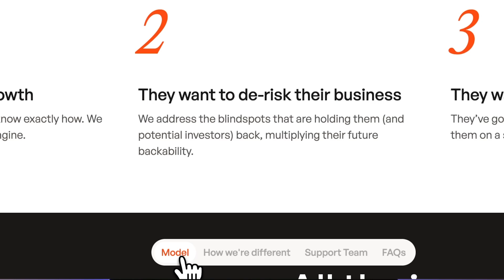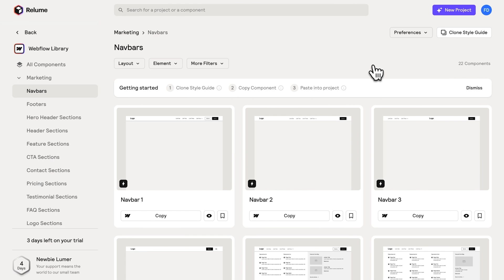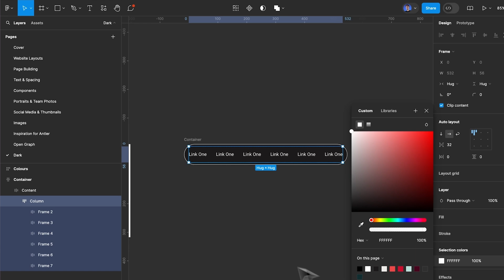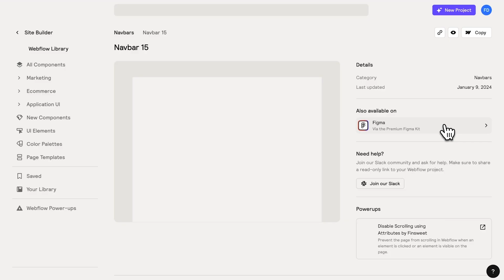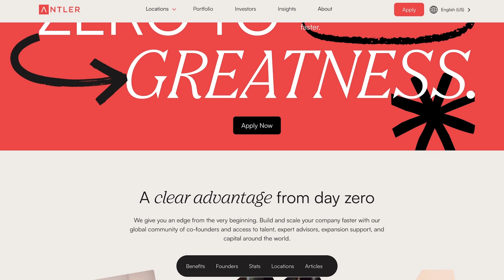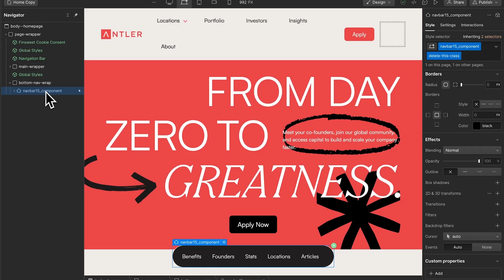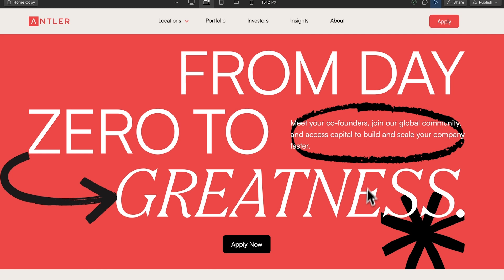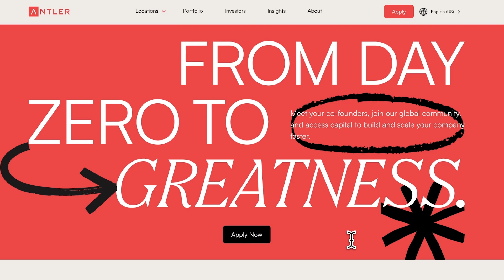Building a 'Bottom' Navigation Bar with Figma & Webflow (New UX Design Trend)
Hi I'm Finn, UX Web Designer at Antler.

We're building a bottom navigation bar at Antler. Our goal is to increase our average page scroll depth and help users navigate our pages better. In this video I take you through my Figma design & webflow development process.

Chapters

00:00 Intro
00:50 Why use a bottom nav?
01:20 Design in Figma
03:00 Webflow Development
04:27 Animations part 1
05:33 Animations part 2